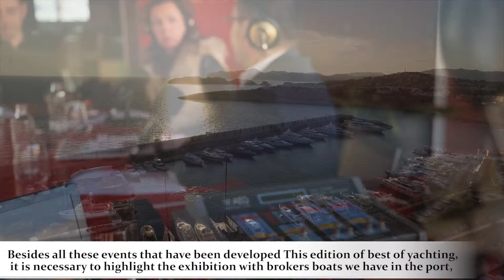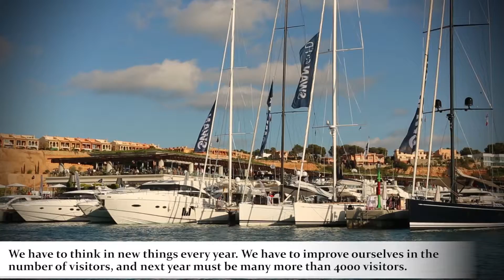BEST of YACHTING 2015 / RECBLAU audiovisuales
La segunda edición Best of Yachting Port Adriano cerró sus puertas con más de 4.000 visitantes o, lo que es lo mismo, casi 1.000 más que el año pasado. Unas cifras que avalan el buen funcionamiento que ha tenido este evento, especialmente, para el sector náutico profesional en concreto y, también al público en general . Durante estos tres días las instalaciones de Port Adriano han acogido una amplia muestra de embarcaciones de diferentes estilos y esloras, junto con diferentes actividades lúdico-deportivas y de ocio. Desde un importante desfile de barcos hasta exhibiciones de coches de lujo como McLaren y Bentley, demostración de Jet –Lev a cargo de la empresa Nauti- Parts, una animada fiesta para los más pequeños y un desfile de modelos entre muchas otras actividades.